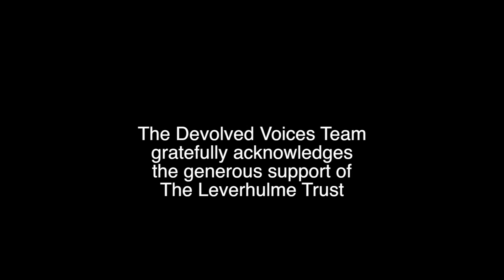Association for Welsh Writing in English Conference 2013, Gregynog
Views on Devolved Voices from Professor M. Wynn Thomas, Professor Damian Walford Davies, Dr Neal Alexander and PhD Student at Cardiff University, Emma Schofield.